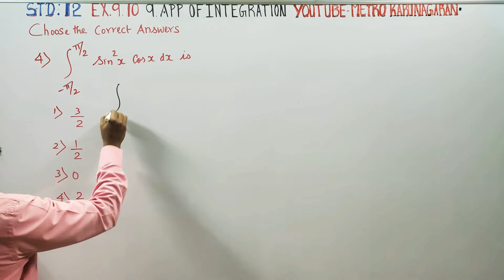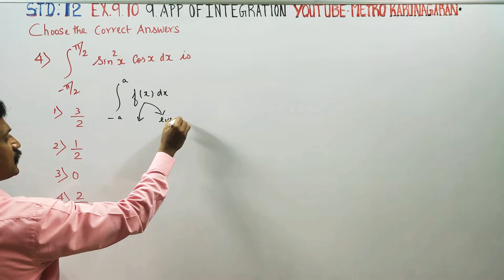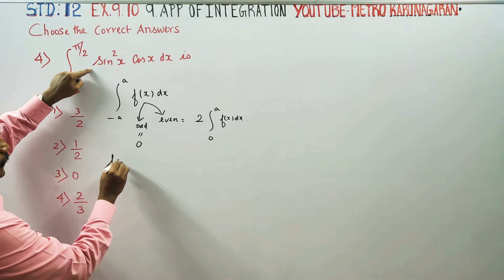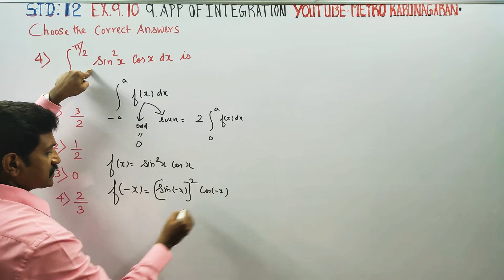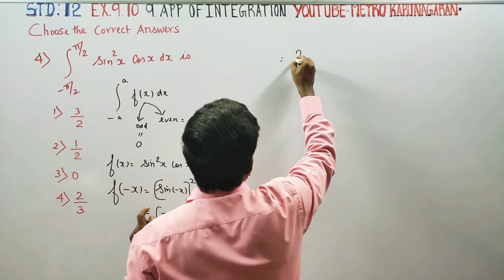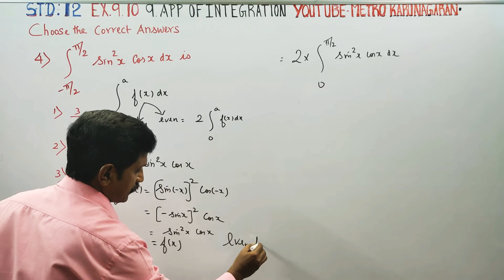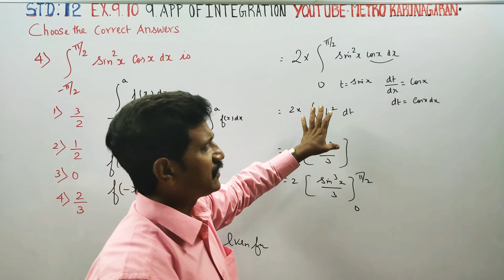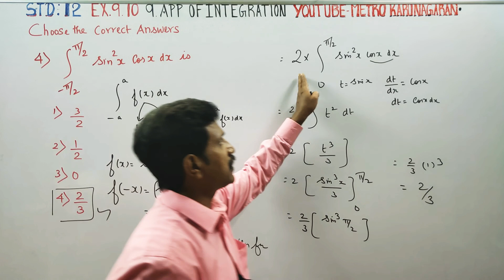12th Std Maths Ex.9.10(4) The value of integration -π/2 over π/2 sin²xcosxdx is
12th Std MATHEMATICS

Examples

ONE MARKS